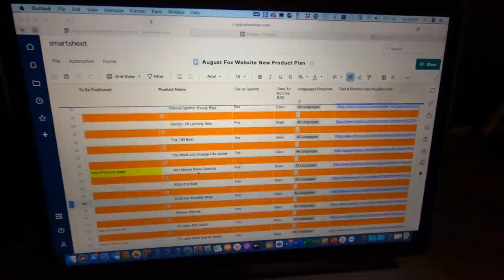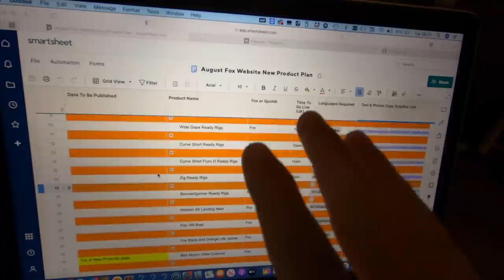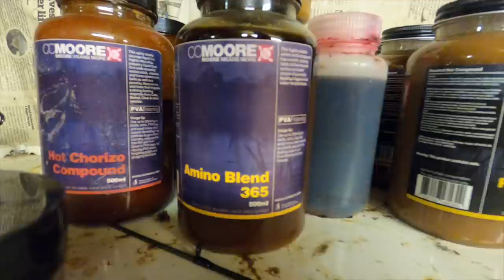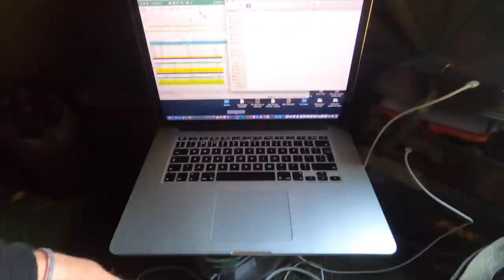FIRST EVER CARP | Carp Fishing, Fox and Me #1 | Harry Charrington's Vlog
4 chances to WIN luggage in this video!!!
After years of encouragement Harry Charrington has finally picked up his camera and started vlogging. In this raw, unrefined series you will get a glimpse behind the scenes of what Harry gets up to at Fox, in his own carp fishing and his home life. In this first episode Harry takes his fiancé on a fishing holiday... how romantic! He also puts the finishing touches to our biggest product launch of the year, films The Challenge and enjoys a couple of sessions over at his syndicate lake catching carp to over 30lbs!